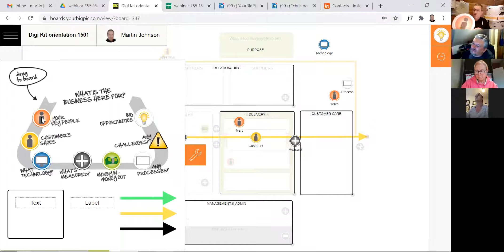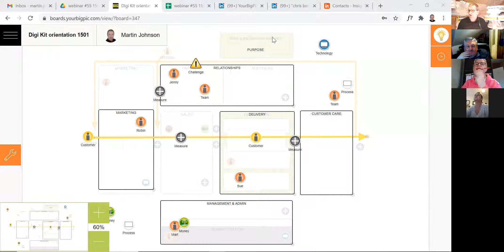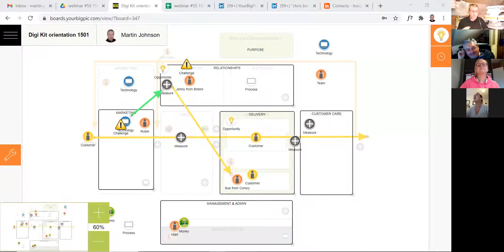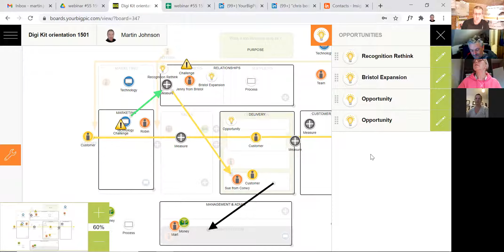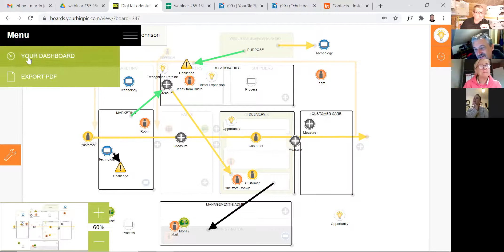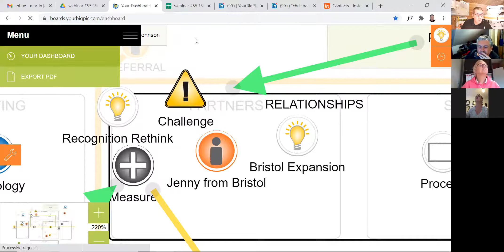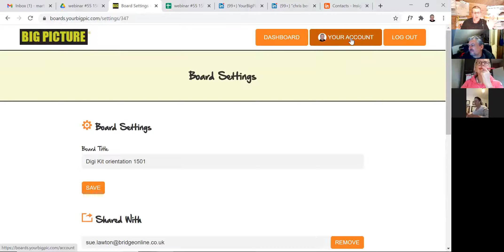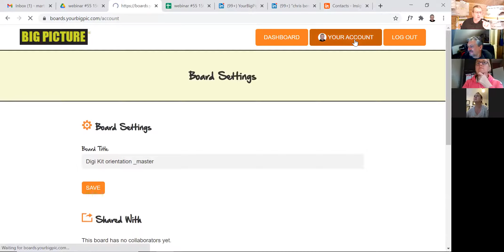A Digital Kit Orientation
Here Mart @YourBigPic takes a small group of folk through the orientation so they can be fully collaborative in the upcoming session. You can sign-up yourself for one of these

Mart @YourBigPic